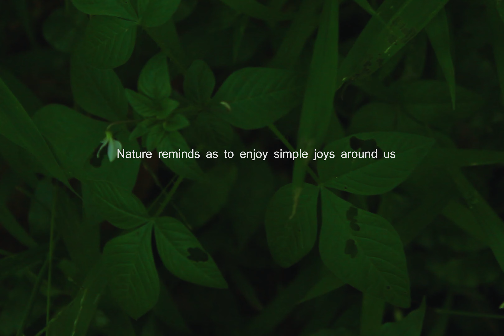Into the leaves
By Aparna Jayan
Shot on canon 700d
18-55mm lens